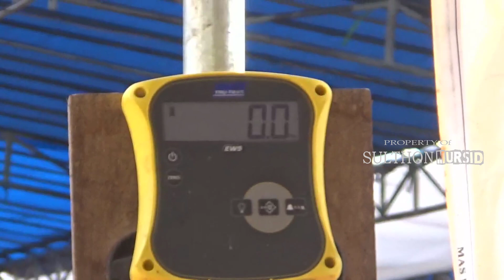Proses Penjurian Kontes Sapi Tuban 2018